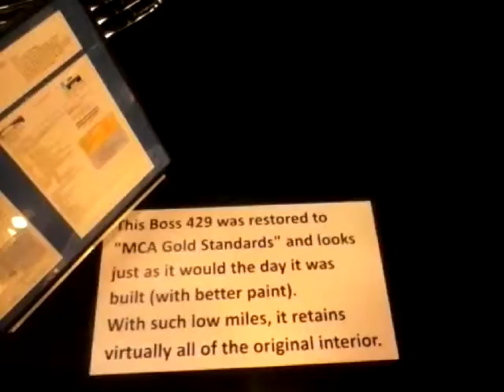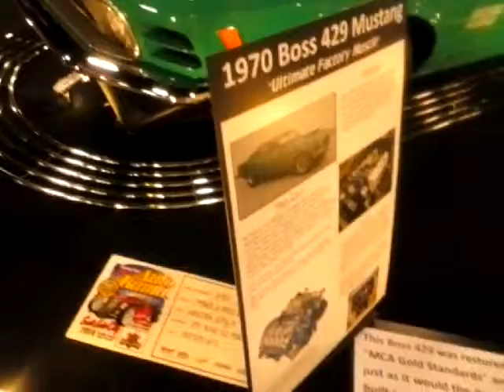'32 Ford, Wholly HUGE Dodge,& '70 Boss Mustang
Something for everyone at the 40th Parts Plus Autorama.. South Town Exposition Center. The 1932 Ford caught my eye. Difficult to video.. Most everything was roped off.. Then.. Something imposing caught my eye.. A HUGE Dodge! Sorry folks.. No amount of jumping up and down would permit me to video the inside!
Next.. A beautiful 1970 Mustang Boss 429.. Nicely restored. Just like a jem in a jewelry showcase!